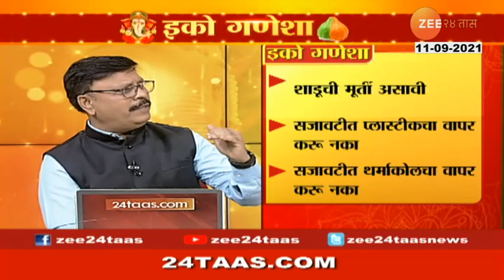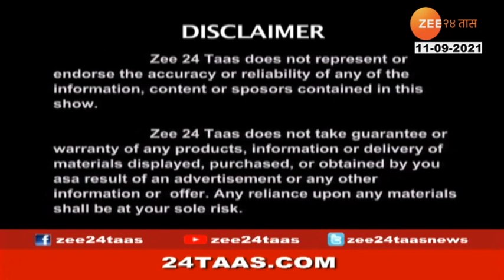Eco Ganesha - Special Show | 11 Sep 2021